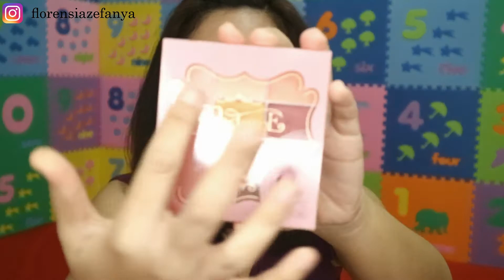MAKEUP LOKAL MURAH HASIL BAGUS - ONE BRAND TUTORIAL MADAME GIE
Produk yang aku gunakan :

Jangan lupa nonton juga videoku yang lainnya ya, semoga bermanfaat..^^

Editing : Wondershare Filmora
Camera : Canon EOS M3
Mic : Aputure A-Lav Lavalier